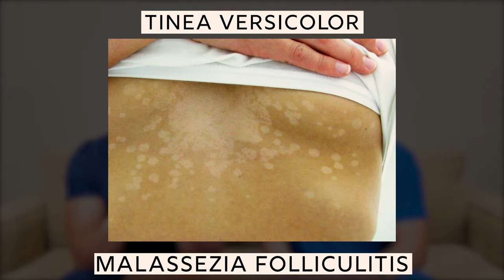Fungal acne (Malassezia folliculitis) versus Comedonal acne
We discuss the difference between "fungal acne" and regular acne.

"Fungal acne" has become a topic of interest for many people over the last year. However, it is relatively uncommon compared to regular acne. The proper medical term is Malassezia (pityrosporum) folliculitis. In this video, we discuss some helpful tips to identify "fungal acne"!

"Fungal acne" is treated with topical ketoconazole shampoo (leave on for 10 minutes and wash off) or anti-fungal creams. If it covers a large area of the body, it is best to treat with oral medications that require a prescription.

1. Nizoral shampoo (ketoconazole)

Regular acne can look similar but is usually not itchy. Over the counter, it is best treated with retinoids, benzoyl peroxide, or salicylic acid. Retinoids should be avoided during pregnancy or breastfeeding.

1. Differin gel (Retinoid)
2. Differin Benzoyl peroxide
3. Salicylic acid

-Dr. Shah and Dr. Maxfield